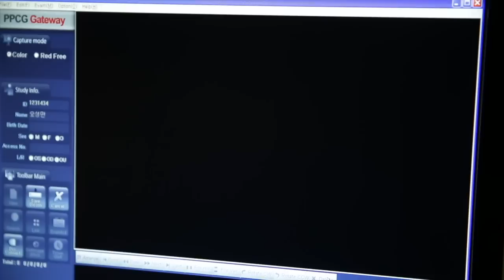안저검사 [영상으로 보는 검사]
우리의 눈은 신경세포에 시각정보가 전달되면
물체를 인식하게 됩니다.

신경세포는
눈의 뒤쪽에 있는 망막에 얇은 층을 이루고 있는데,
카메라에서 필름과 같은 역할을 합니다.

그런데 만약 이 신경세포를 비롯해
다른 여러 기관이 있는 눈의 안쪽에 이상이 생기면,
동공을 통해 마치 열쇠구멍으로 방안을 들여다 보듯
눈동자의 안을 살펴봐야 합니다.

이때 보이는 부분이 망막과 망막 혈관,
그리고 시신경유두, 맥락막 등인데요.

이러한 부분을 ‘안저’라고 부르며, 이 안저를
카메라를 통해 관찰하는 검사법을 ‘안저 검사’라고 합니다.

1850년 경에 시작된 안저 검사는
여러 가지 안질환을 진단하거나
질환의 진행상태를 확인하는 데에 도움이 됩니다.

안저 검사는
특수장비에 턱과 이마를 댄 후,
눈으로 어느 한 지점을 주시할 때
환부를 포함한 망막 상태를 촬영하며 관찰합니다.

눈의 한 쪽에만 증상이 있어도
보통 양쪽 눈을 모두 검사하는데요.
그래야 정확한 진단을 받을 수가 있습니다.

그리고 최근에는 광각 안저검사를 통해
망막 주변까지 보다 넓은 범위의 안저를 관찰하기도 합니다.

하지만 안저 검사는 동공을 통해 눈 속을 보는 검사라서
동공이 너무 작다든지 혹은 사용하는 장비에 따라
동공을 확장해야 하는 경우도 있는데요.

이럴 땐 산동제라는 안약을 사용하여 동공이 커지도록 하기 때문에
한동안 눈이 부시거나 초점이 맞지 않을 수 있으므로
격한 운동이나 운전은 위험하며
보행 시에도 넘어지지 않도록 조심해야 합니다.

안저 검사와 함께 많이 시행되는 검사가 있습니다.

바로 ‘빛간섭단층촬영’ 이라고 하는, OCT 검사법인데요.
눈에 빛을 투과하면 반사되어 돌아오는데
그 빛의 시간차가 만드는 빛간섭현상을
단층으로 촬영해서 보는 검사법으로,
눈 속에 있는 여러 구조물들의 단면을 볼 수가 있습니다.

안저검사가 안구 내의 이상을 평면적으로 보여준다면,
OCT 검사는 망막 박리나 황반부종과 같은 질환들의 발생 부위를
좀 더 입체적으로 보여줍니다.

하지만 각막혼탁, 백내장, 유리체 출혈 등이 있는 경우에는
빛이 안구 내로 잘 도달하지 못하기 때문에
정확한 영상을 얻기가 어려울 수 있습니다.

안저 검사, OCT 검사, 그리고 산동제를 사용한 검사 뒤에는
눈이 순간적으로 자극을 받았기 때문에
안전사고 예방을 위한 각별한 주의가 필요합니다.